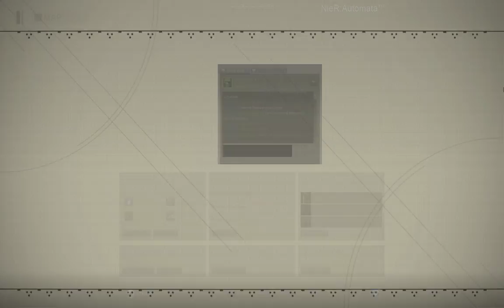NieRAutomata | Shot with GeForce GTX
GPU: GeForce GTX 980 Ti
CPU: Intel(R) Core(TM) i7-4770 CPU @ 3.40GHz
Memory: 16 GB RAM (15.94 GB RAM usable)
Current resolution: 1920 x 1080, 60Hz
Operating system: Microsoft Windows 7 Home Premium